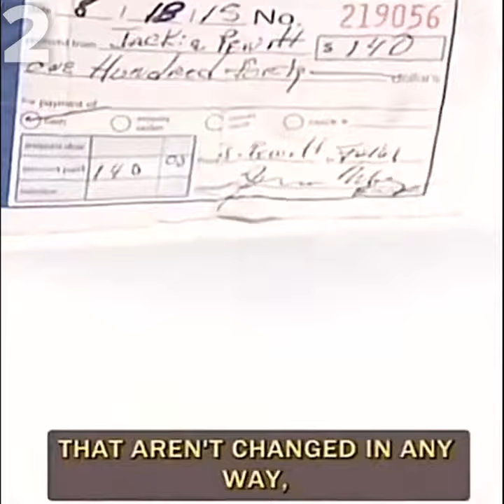Judge Judge Gets Humbled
Best moments of JudgeJudy getting put in her place on her own show.
0:00 Number 5
0:59 Number 4
2:04 Number 3
3:05 Number 2
4:16 Number 1